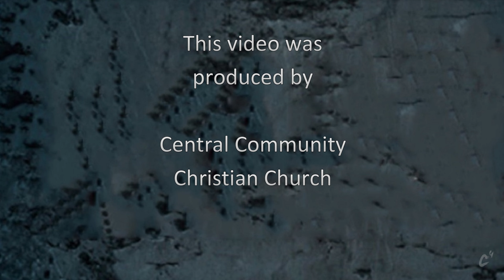Destiny or Decision